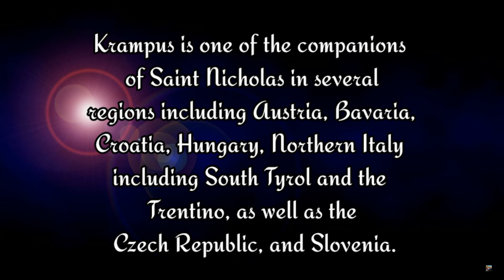Krampuslauf Enns 2018 | The Wanderlust Family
In Central European folklore, Krampus is a horned, anthropomorphic figure described as "half-goat, half-demon", who, during the Christmas season, punishes children who have misbehaved. This contrasts with Saint Nicholas, who rewards the well-behaved with gifts. Krampus is one of the companions of Saint Nicholas in several regions including Austria, Bavaria, Croatia, Czech Republic, Hungary, Northern Italy including South Tyrol and the Trentino, and Slovenia.